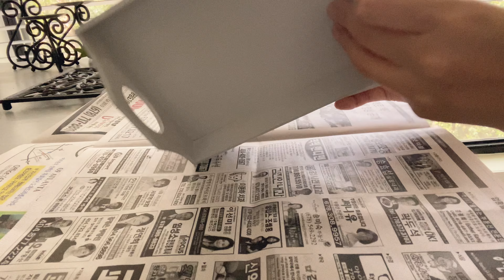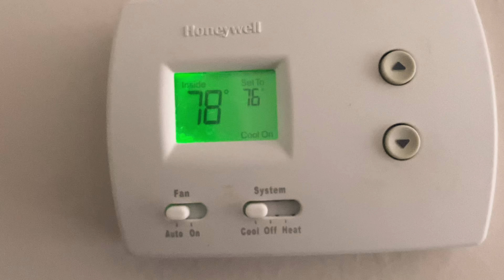미국 일상 Vlog | $1 쟁반 리폼 오렌지 껍질로 방향제만들기 롯지팬 김치부침개